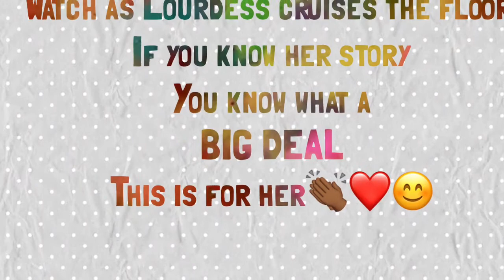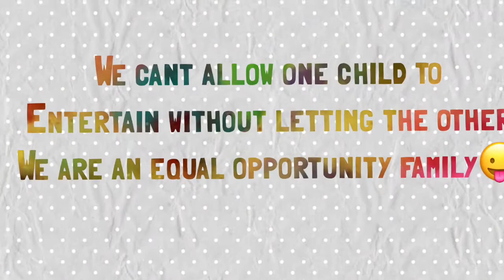VLOG: Desperate Times....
Hey Neddys, we hope all is well! Thank you for tuning in. Kalicia's cooking today, since daddy is gone we are desperate. Actually she's 15 and should know how to cook, we added a bonus of what Kalicia is not doing at school (learning) everyday that she goes.